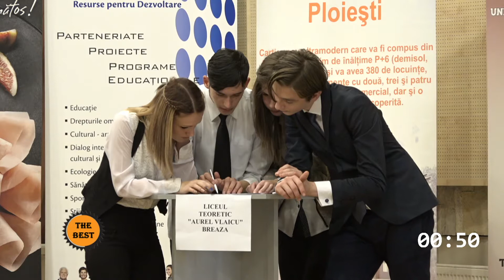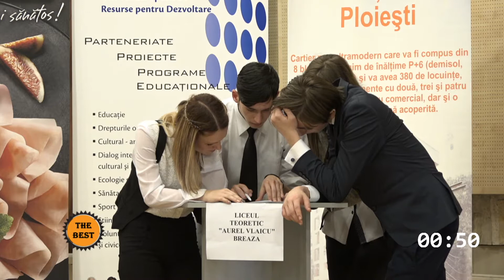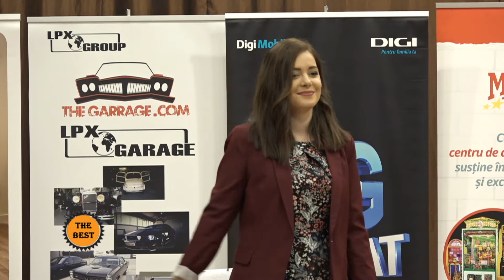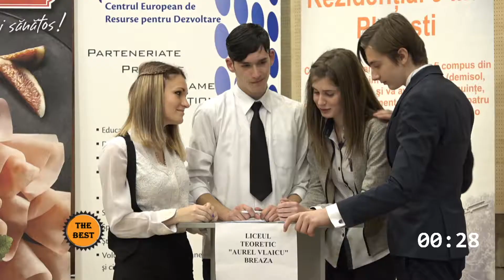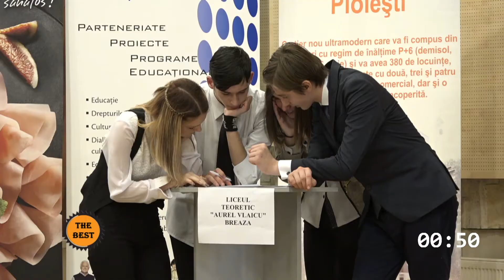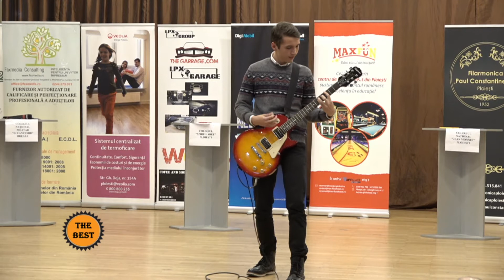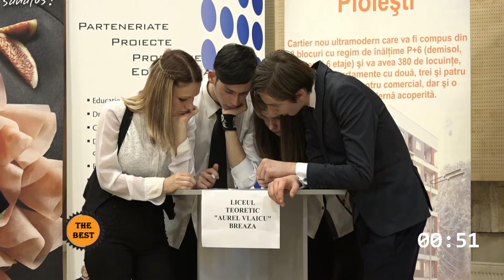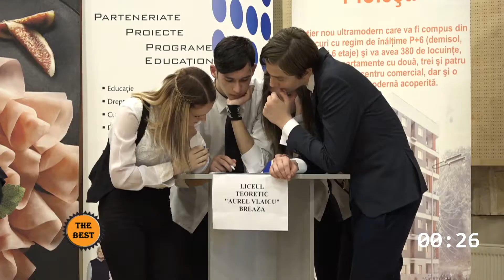the best p4 12 noiembrie 2016 04 28 02 p m